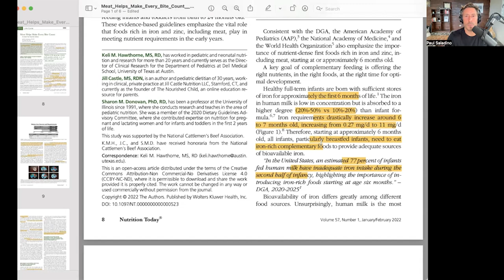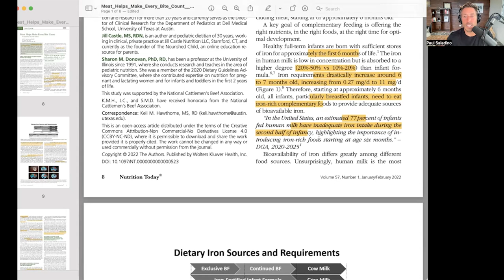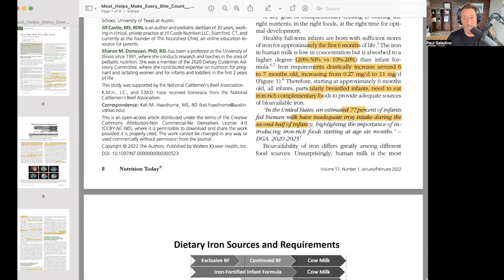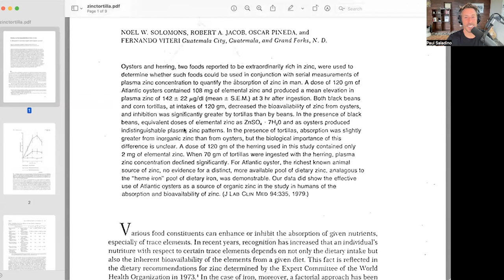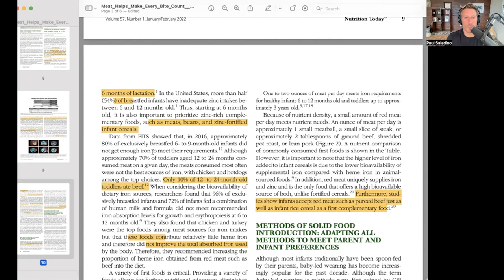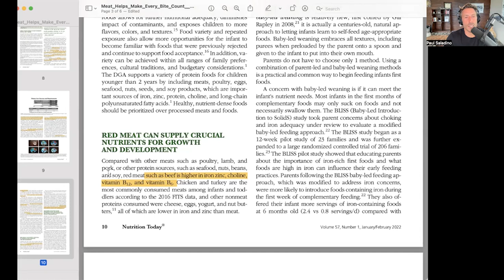Animal based eating for infants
Paul shares the ideal foods to feed infants as early as 4 months old. He talks about vitamin deficiencies in children that do not consume meat and about the importance of Zinc and why we cannot get it from plant foods.